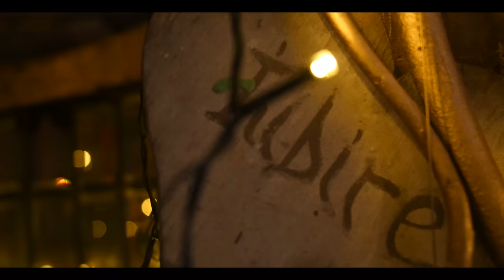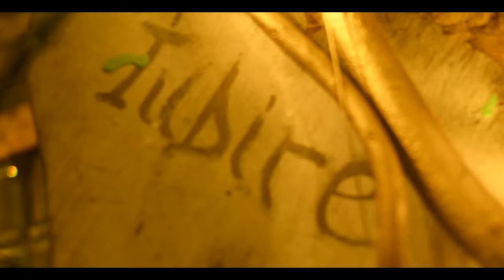Madalin Gicuta - Un doctor bun sa ma ajute (Depresia)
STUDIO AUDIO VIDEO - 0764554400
MUZICA - YAYA PRODUCTION
TEXT -  MADIN GICUTA